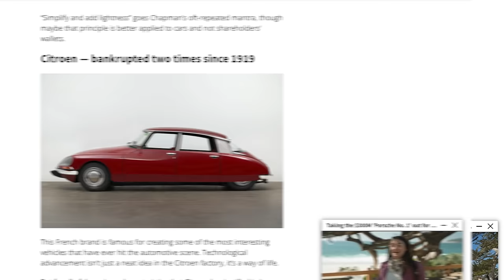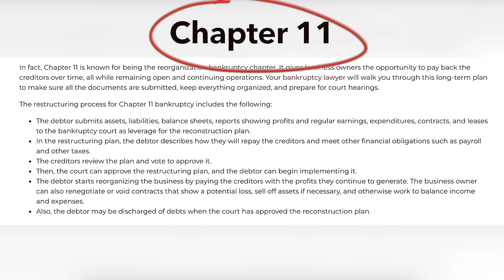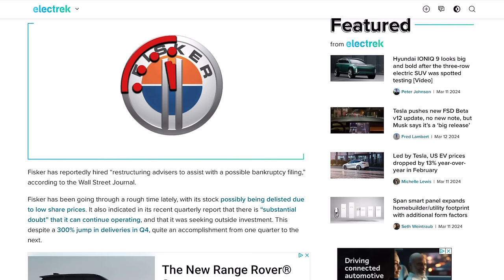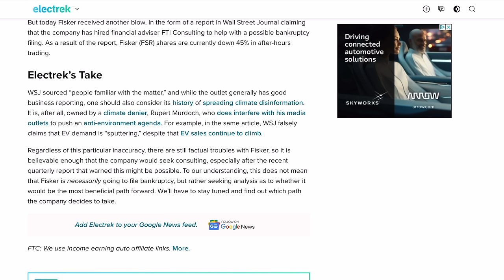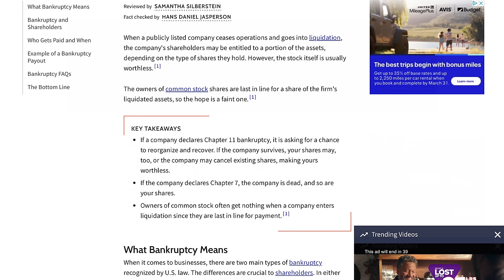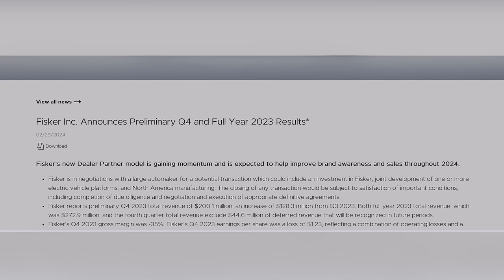Is Fisker Bankrupt? What happens Now?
or copy and paste 0YWXQ8 in the app